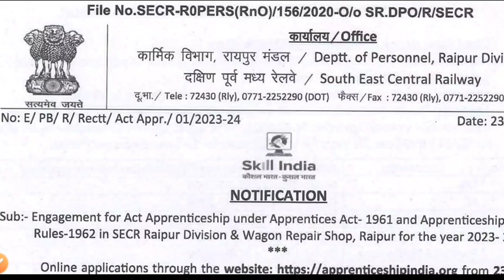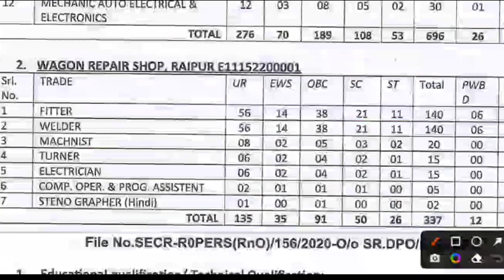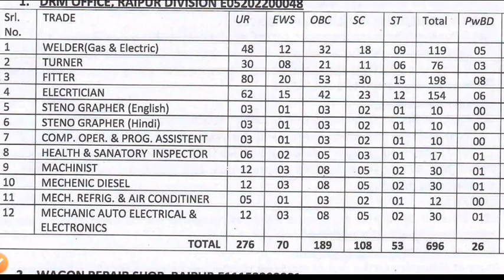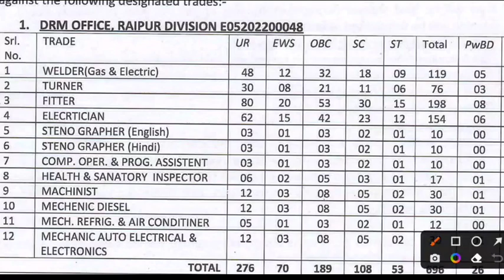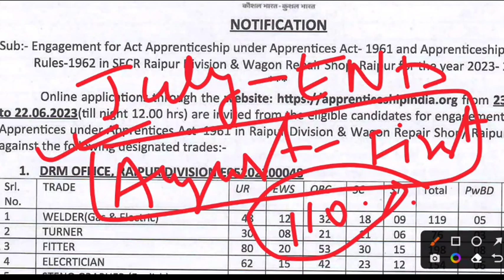Railway Apprentice 2023 | SECR Railway Apprentice Merit List ?, Cutoff कितना, ITI Pass Apprentice